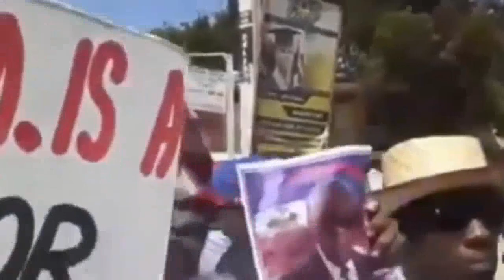Jounal San Fontye 15 Fevrier 2021 P JOVENEL MOISE Bay OPOZISYON An Yon Leson